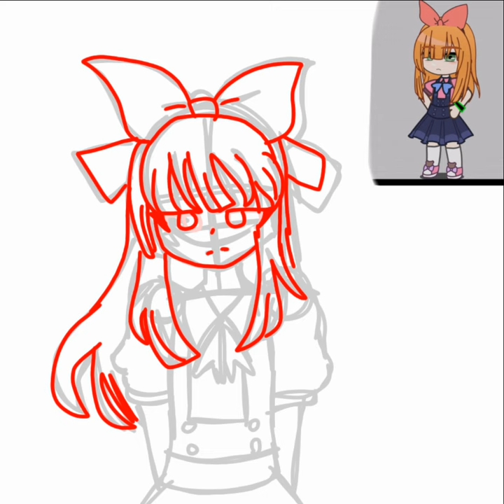elizabeth afton speedpaint (read desc)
so in my au the afton death was by william's plan